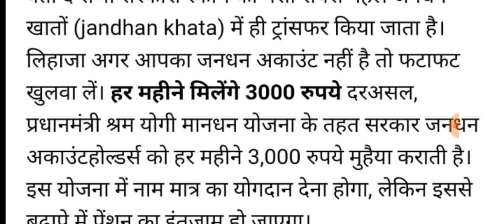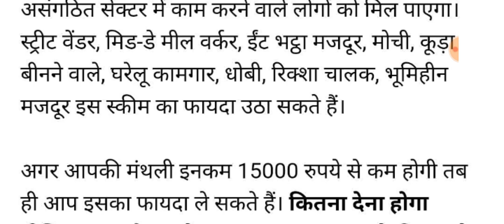अक्टूबर महीने से सभी के खाते में 3000 आएगी बुढ़ापा पेंशन।। अभी अभी सीएम खट्टर दुष्यंत चौटाला live